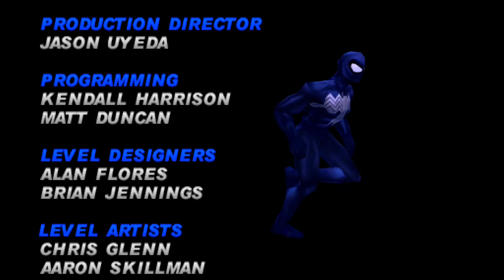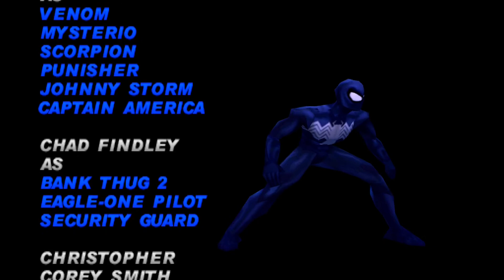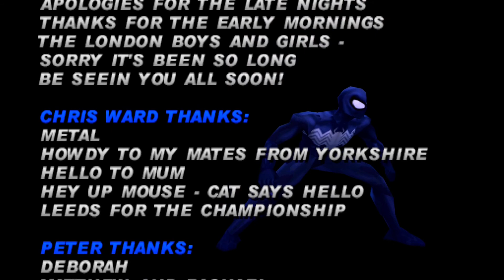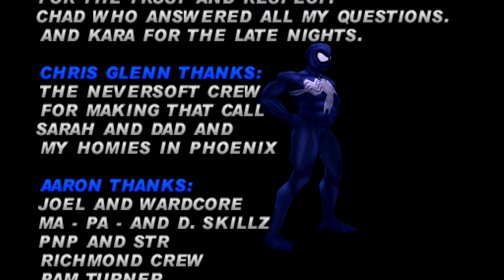Spider-Man - All Cutscenes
All Cutscenes of ''Spider-Man''

Release Date: September 15th, 2000 (EU); September 1st, 2000 (NA)
Platforms: PlayStation, Game Boy Color, Nintendo 64, Dreamcast, Microsoft Windows
Publisher: Activision

About The Game:

Spider-Man is a 2000 action-adventure video game based on the Marvel character Spider-Man. It was developed by Neversoft and published by Activision using the Tony Hawk's Pro Skater game engine for the PlayStation 1. The game was later ported by different developers to various systems, including the Game Boy Color and Nintendo 64 that same year, as well as the Dreamcast and Microsoft Windows in 2000.

The game's story follows Spider-Man as he attempts to clear his name after being framed by a doppelgänger and becoming a wanted criminal, while also having to foil a symbiote invasion orchestrated by Doctor Octopus and Carnage. Numerous villains from the comics appear as bosses, including Scorpion, Rhino, Venom, Mysterio, Carnage, and Doctor Octopus, as well as a Carnage symbiote-possessed Doctor Octopus named Monster-Ock, who was created exclusively for the game as the final boss.

~ Geocax ~